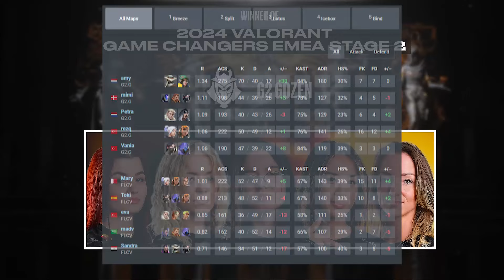GRAND FINAL! G2 Gozen vs Falcons Vega | VCT Game Changers EMEA 2024 | VALORANT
Enjoy Mundi Reactions to G2 Gozen vs Team Falcons Vega Highlights for VCT 2024: Game Changers EMEA Stage 2